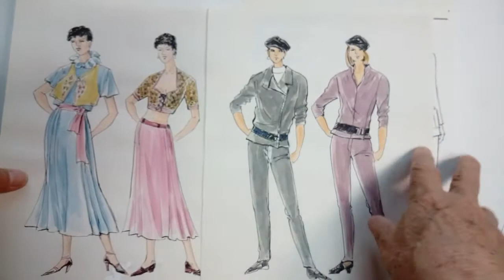패션일러스트[ Fashion Illustration ]... 쉽고, 빠른 .인체포즈그리기와 착장 패션스케치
패션일러스트[ Fashion Illustration ]...  쉽고, 빠른..
 인체포즈그리기와 착장 패션스케치

패션디자이너  개인,지도